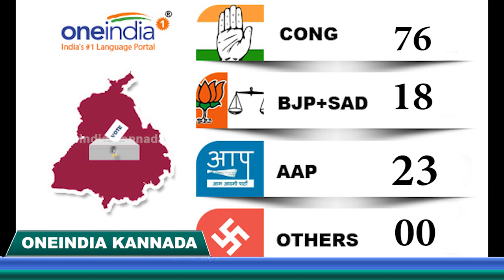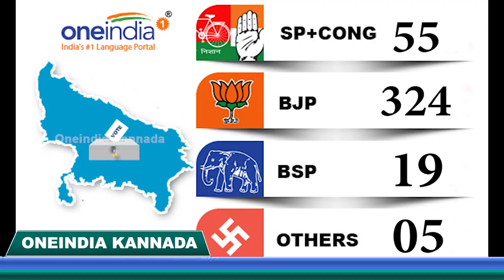Five Days Test Match Won By Modi, Detail Report In The Video | Oneindia Kannada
Five states election results have come out & BJP got victory in the largest state  Uttar Pradesh. Saffron Forces are celebrating their victory & BJP are ready to rule.